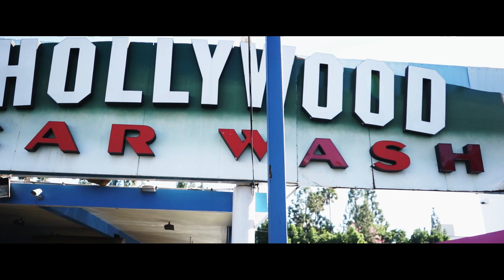Glogang AssistantPromoter @GBE_AnTonio Vlog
Exclusive pt 3 of the Glo Life with GBE Antonio Ballout  and Glogang